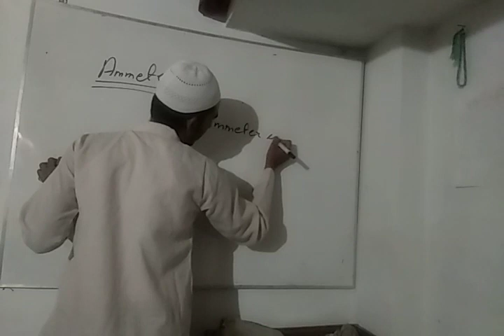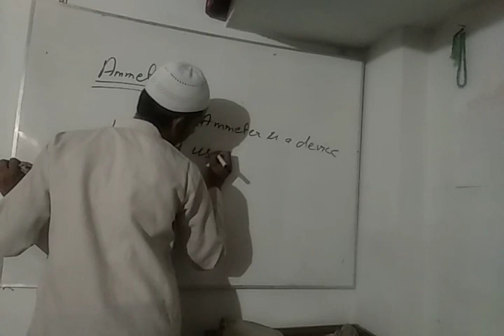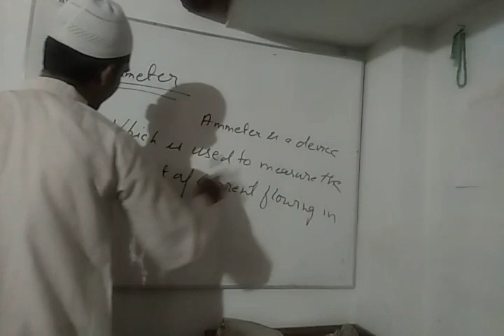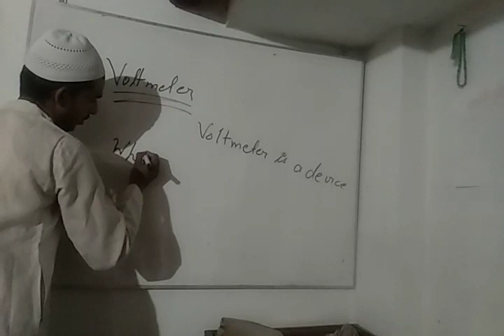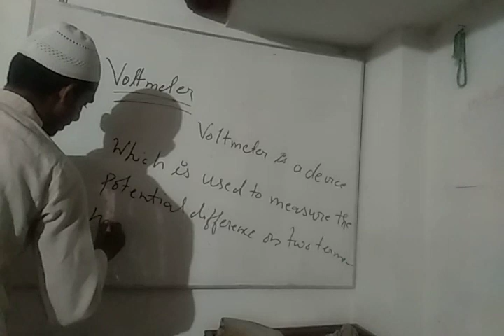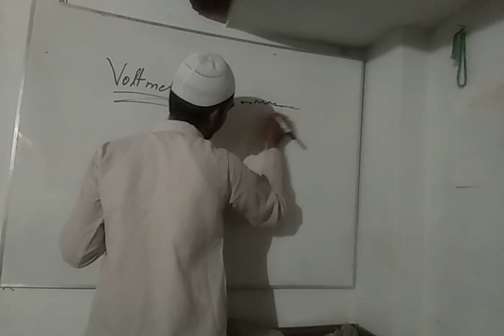what is Ammeter ,what is votmeter how we use these device in any circuits